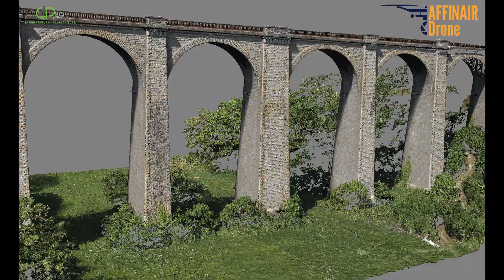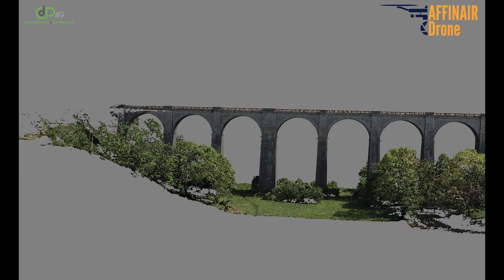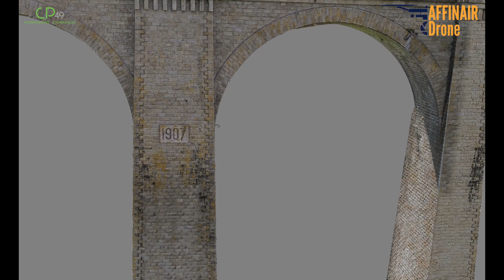Modélisation 3D partielle du Viaduc de Barbin (85)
Exemple de modélisation 3D du Viaduc de Barbin (85)

Exercice de modélisation à partir de 1300 clichés réalisés avec :
*Drone DJI Matrice 300 RTK
*Caméra DJI zenmuse P1 objectif 35 mm.

- OBJECTIF :
Réaliser une modélisation 3D partielle du Viaduc avec génération d'un nuage de points pour l'ensemble ainsi qu'un maillage (Mesh) et texture sur une arche.

- REMERCIEMENTS :

Département de la Vendée et à l'association du chemin de fer de Vendée ainsi que Marc Volonté de VLTDRONE9 et Benoit Azar d' A-Z à AIR.

Partenaires et fournisseurs :
Escadrone, Droneonair

Bon visionnage et à bientôt pour de nouvelles vidéos.

Vous souhaitez me contacter ou avoir de plus amples informations, rendez-vous